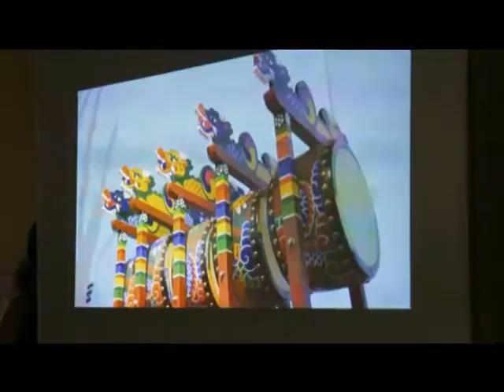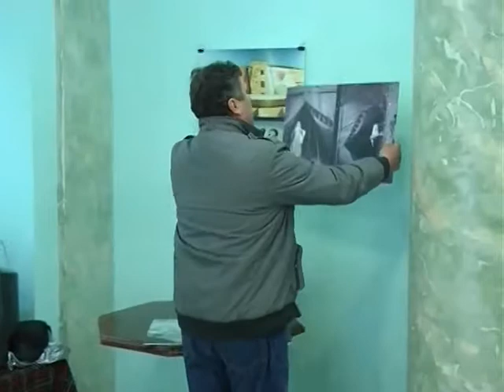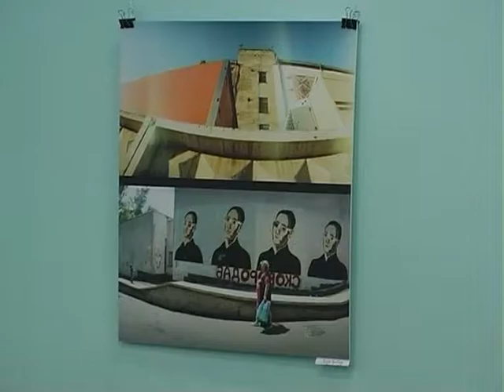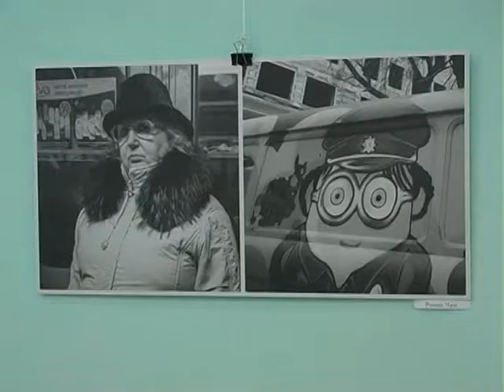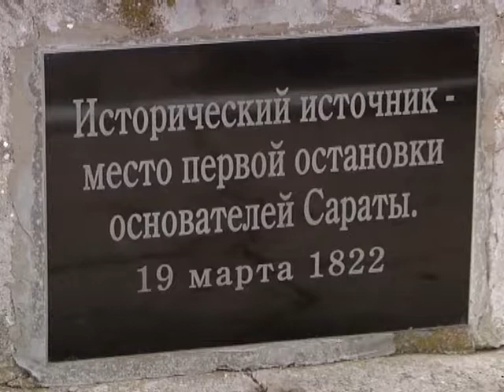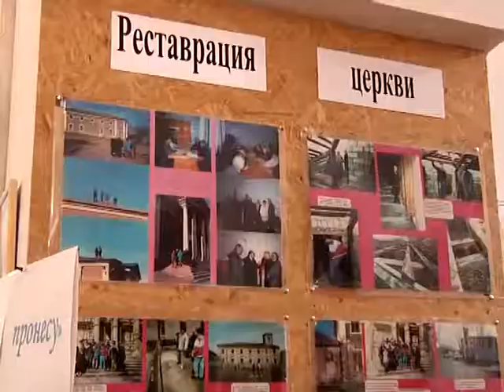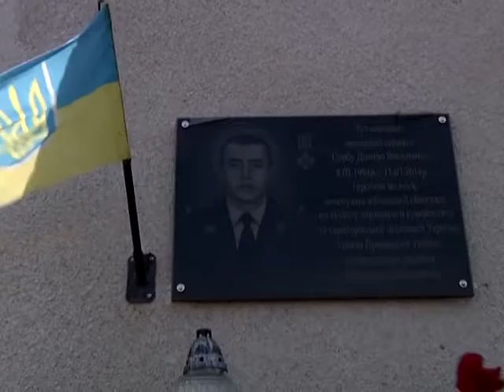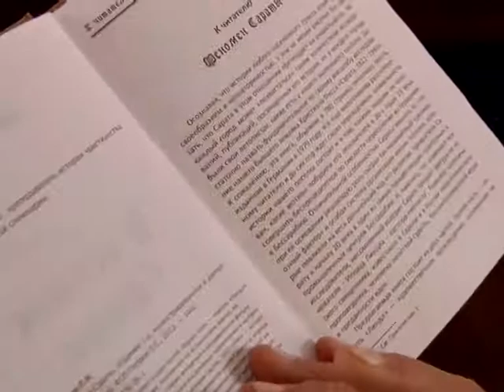"МОЗАЇКА" від 11.07.2017